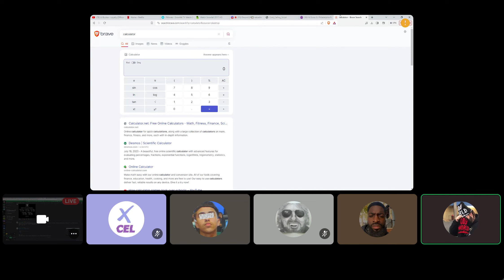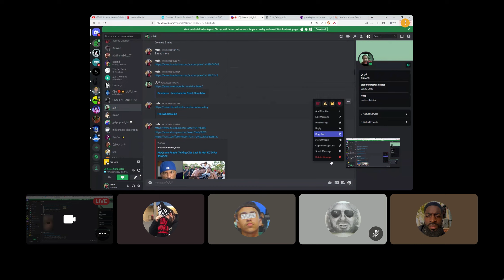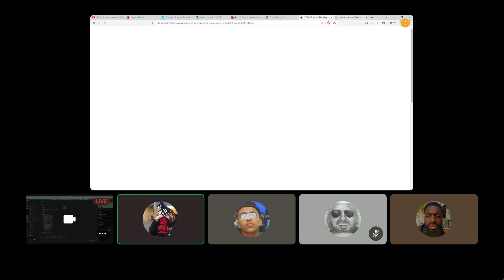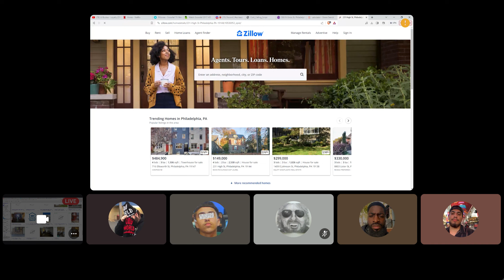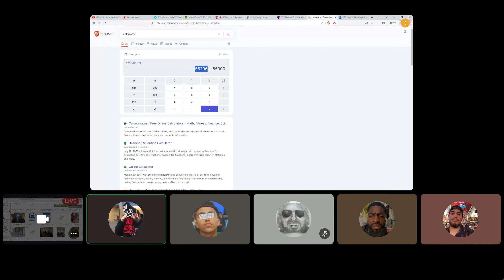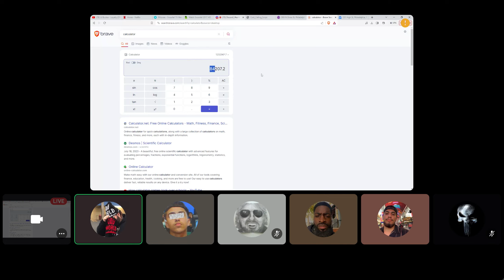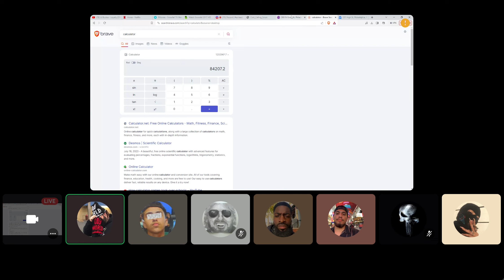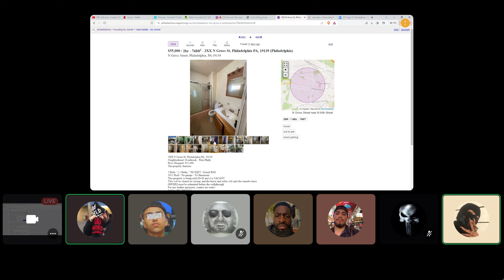sfw vc 11101